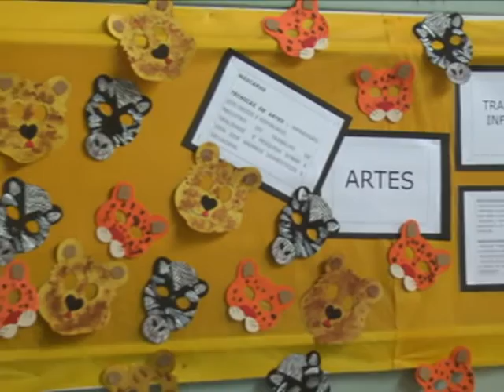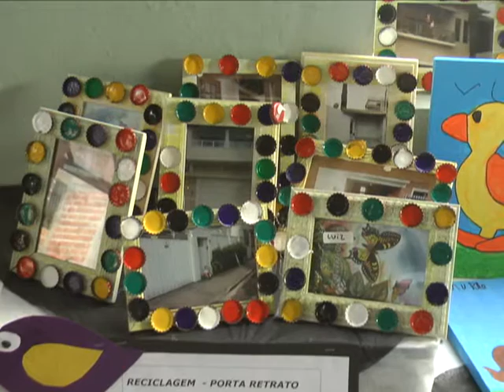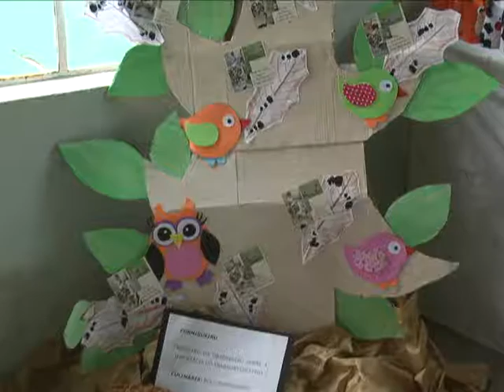ANGLO KIDS APRESENTAÇÃO